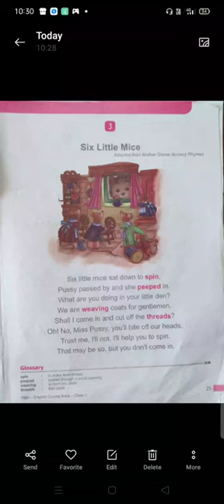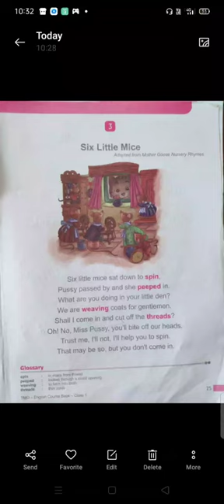The midnight oil class 1st chapter 3 six Little mice ,reading